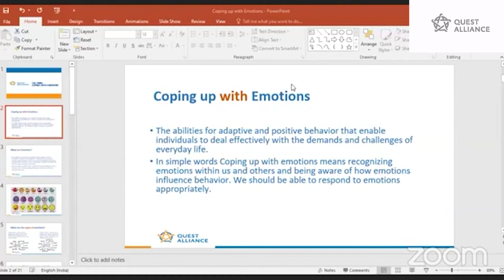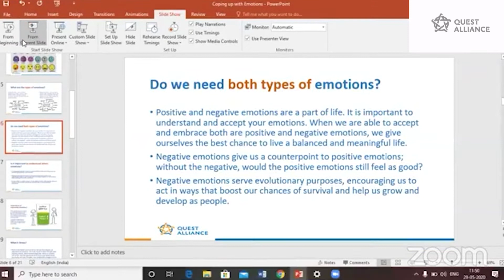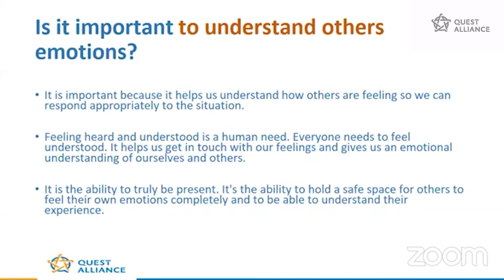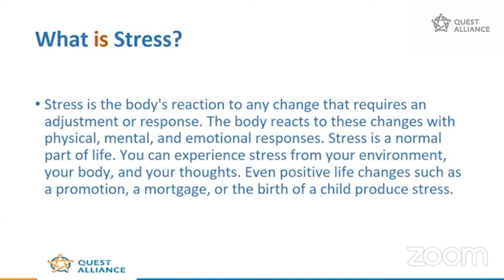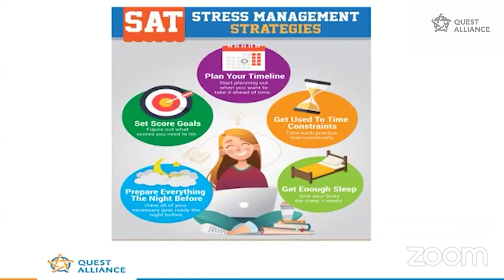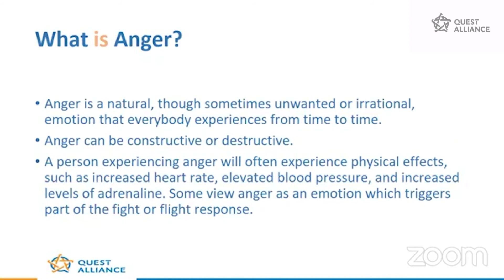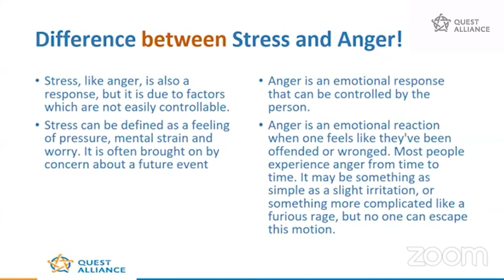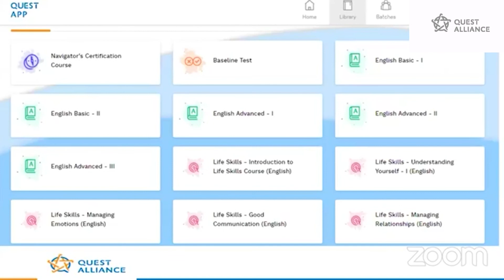Coping with stress and Emotions by Jyotsna Singh